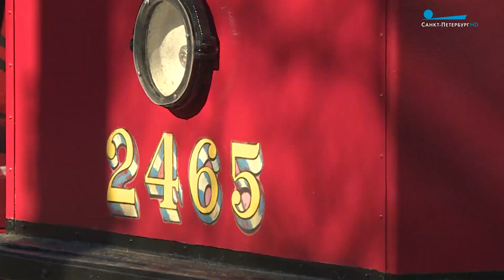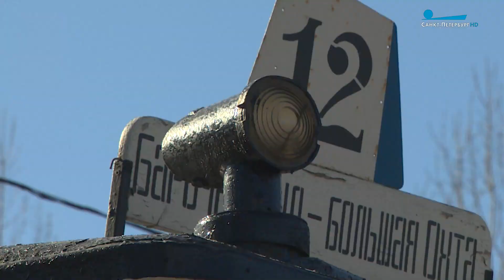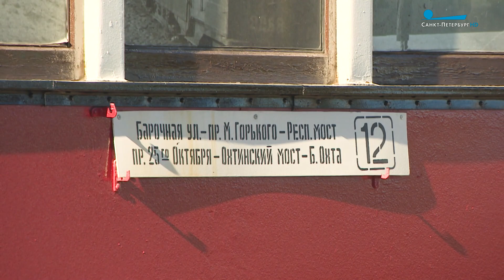Блокадный трамвай на дороге в Стрельну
У памятника блокадному трамваю на проспекте Стачек прошла мемориальная акция в честь 82-й годовщины со дня возобновления трамвайного движения в блокадном Ленинграде. А на знаменитую Стрельнинскую линию вышел экскурсионный вагон, пассажирами которого стали ветераны и школьники. К ним присоединилась и Оливия Ланкастер.